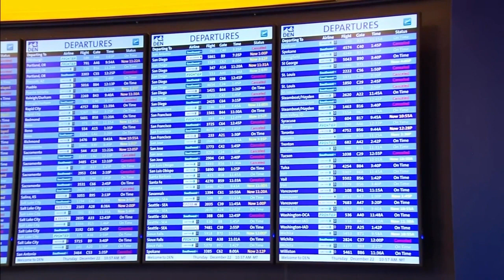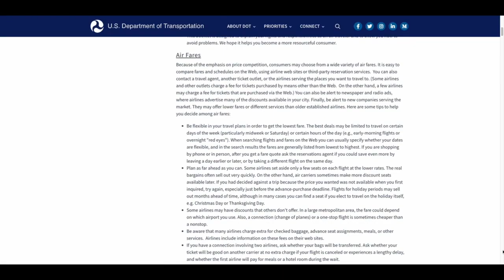Travel terrors put to bed, expert tips for flight compensation